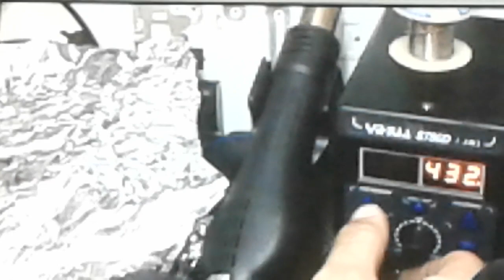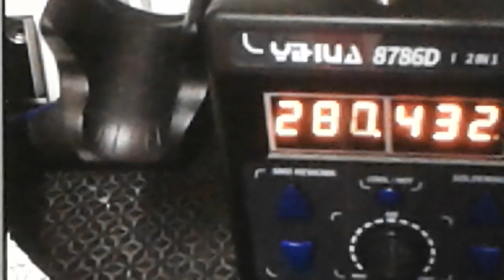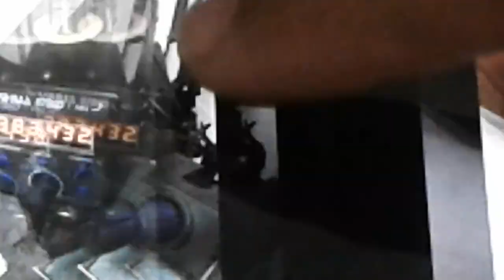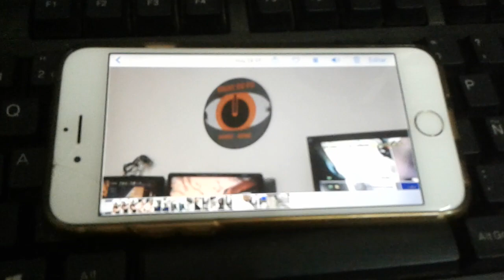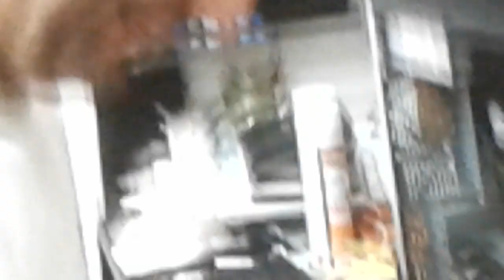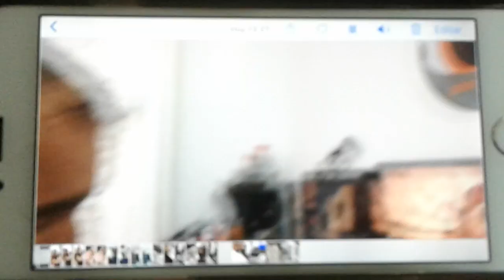Tutorial como usar estación de soldar para hacer reflux y para que sirve y como hacerlo paso a paso